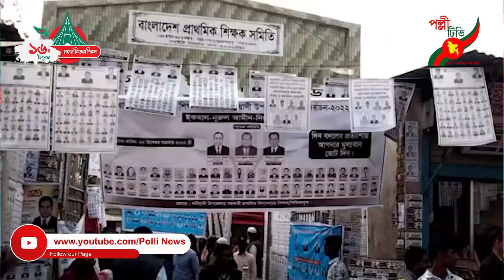কটিয়াদীতে প্রাথমিক শিক্ষক সমিতির নির্বাচন অনুষ্ঠিত